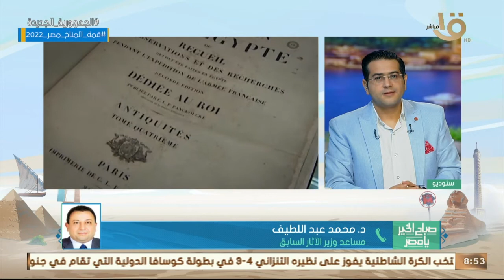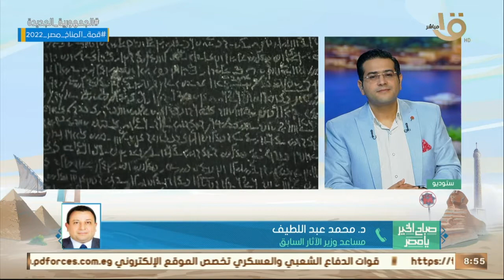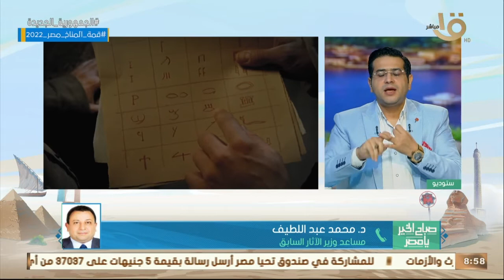صباح الخير يا مصر | د. محمد عبد اللطيف مساعد وزير الآثار الأسبق يكشف أسرار جديدة عن فك رموز حجر رشيد